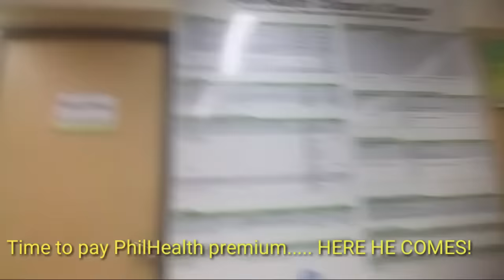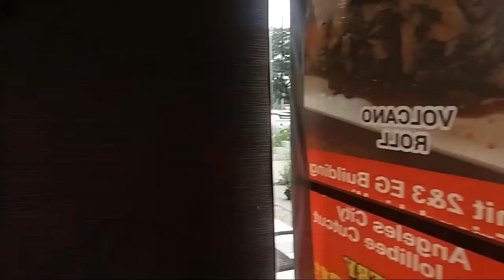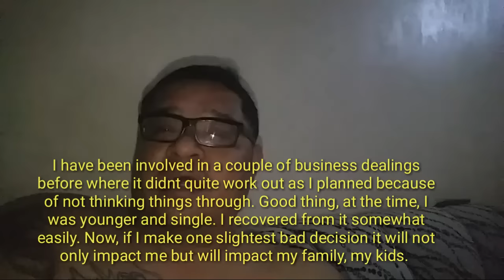Dec 6th-7th: Decisions Decisions! To pull or NOT pull the trigger - Vlog#229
Making such a decision would is not tough to make for me 20 yrs ago but now, I make a wrong decision it will not only affect me but also, potentially, my family. At the same time, this is for my family.